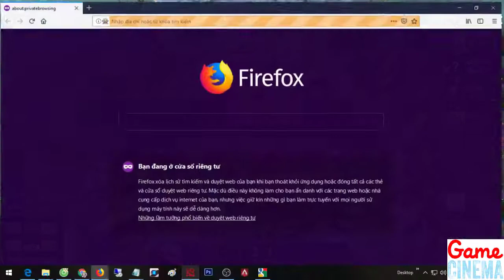Doom 3Star 460Attack Damge 30%damge | Combo Warrior And Beast | Top 1 Dota Auto Chess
Have fun.
Thank you visit. Have a Nice Day.